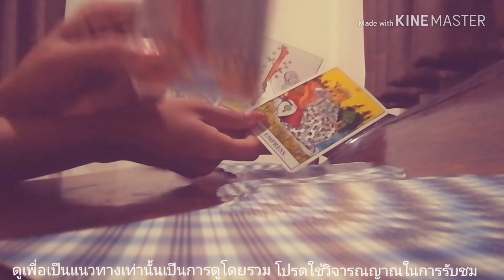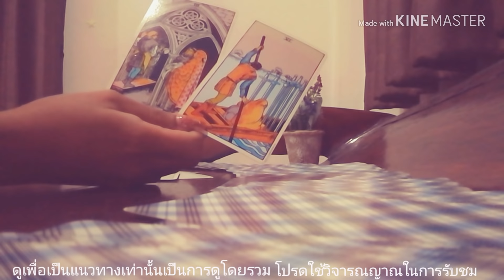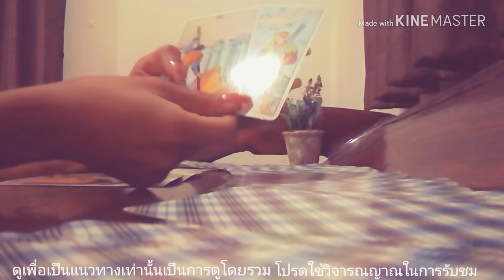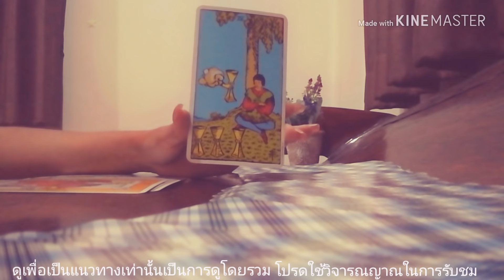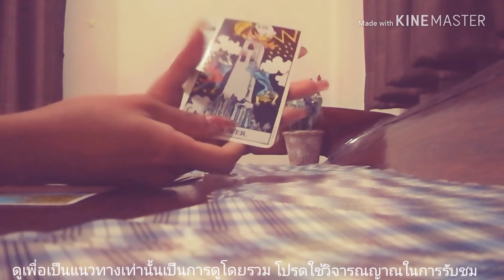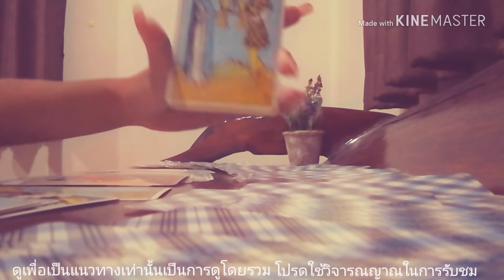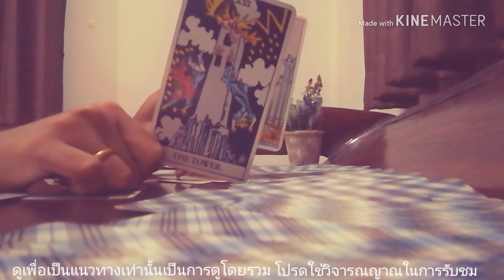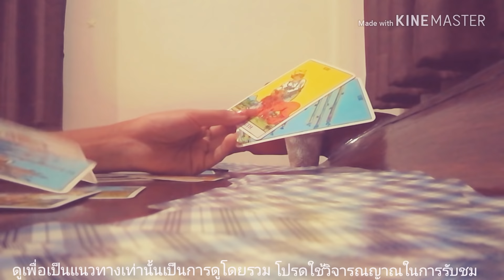ดูดวงความรักราศีมังกร - มีคนมาช่วยพังกำแพงนั้น | Ariana CH